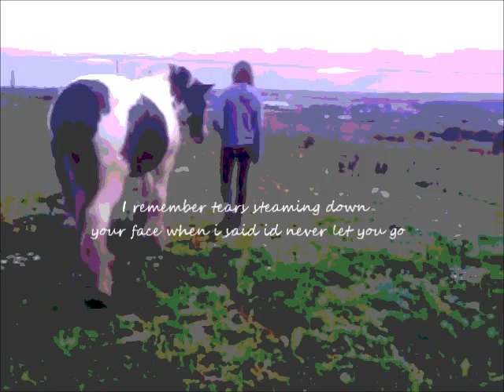Safe and Sound;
Took me ages to edit this and idk why because its pretty simple ahh.
Been 2 weeks since prince went, its been awful ngl.
On a lighter note im going to see a pony next weekend! Was supposed to go today but weather was shocking so couldnt go:(
Matilda x